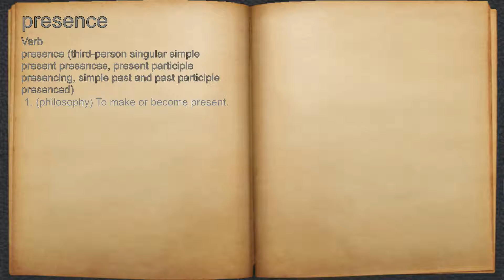What does presence mean?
A spoken definition of presence.

Intro Sound:
Typewriter - Tamskp